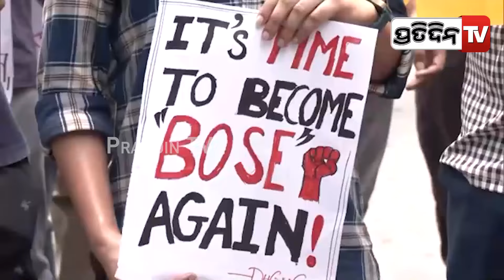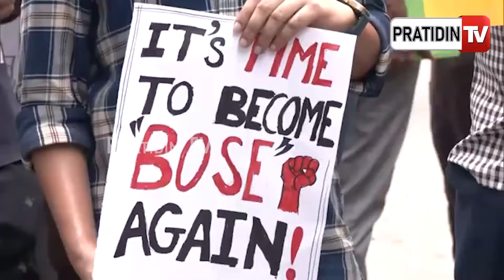ନିର୍ଭୟା ପାଣ୍ଠିରୁ ଟଙ୍କା ଖର୍ଚ୍ଚ କରି ମମତା ଏବେ କାହିଁକି ଚୁପ୍‌ ? Kolkata RG kar doctor case